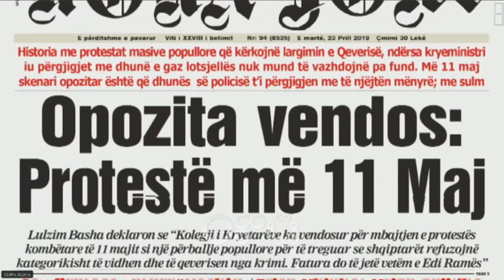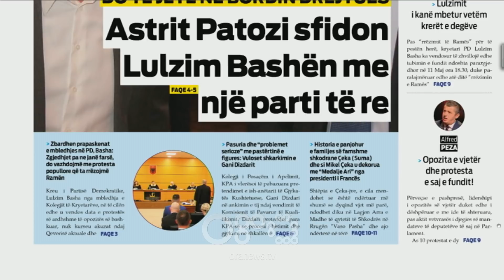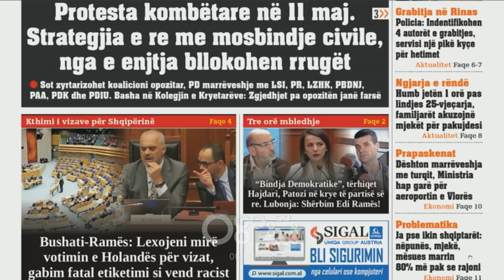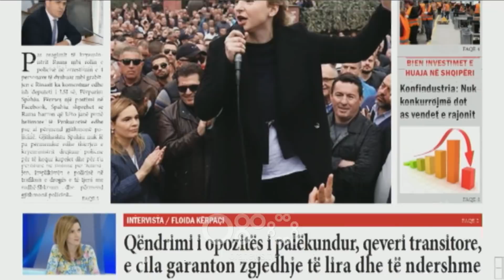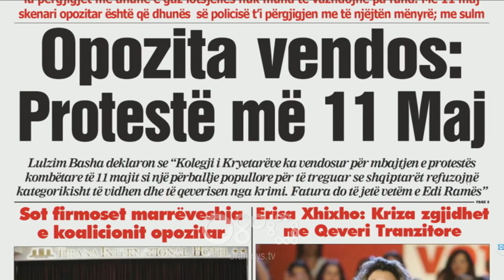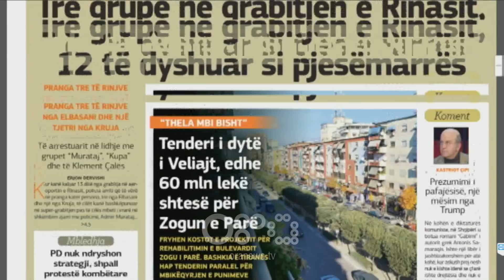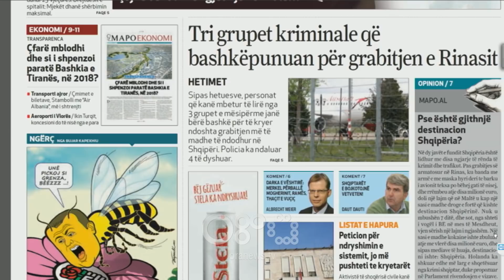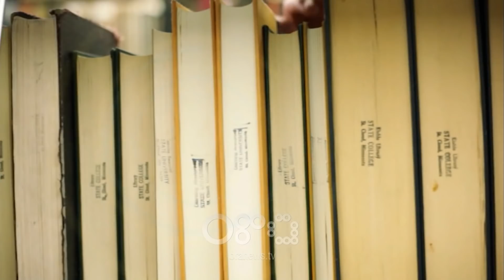Ora juaj, Shtypi i ditës: Revoltë me 11 maj